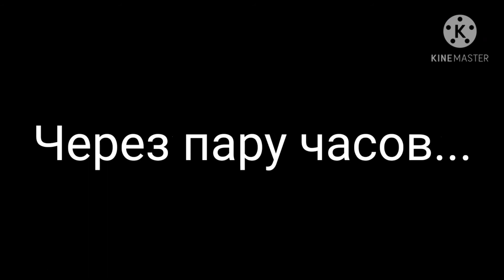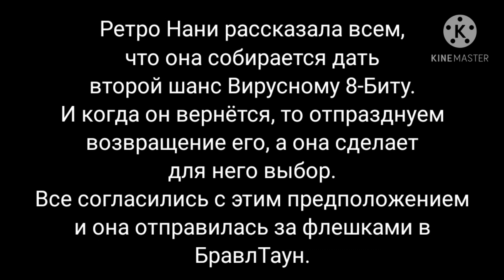Начало истории Вирусной Нани (часть 1/2)(Gacha Club)(Brawl Stars)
Знакомьтесь со Сильвией, мама Пришелца Карла.